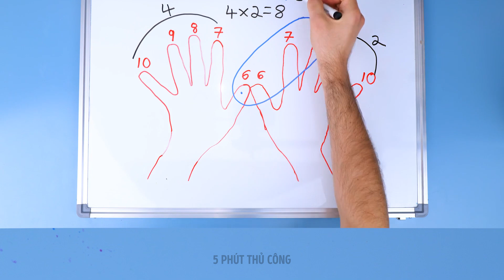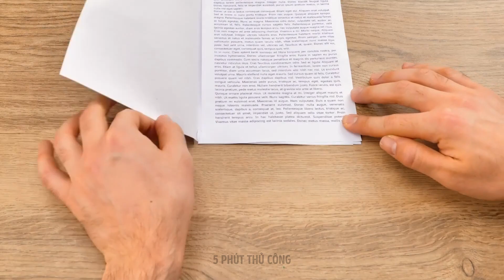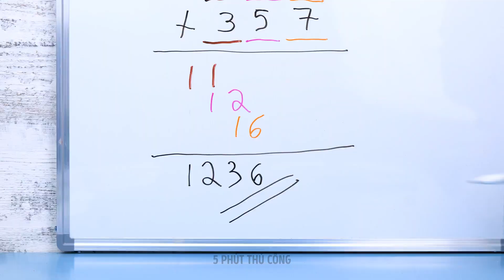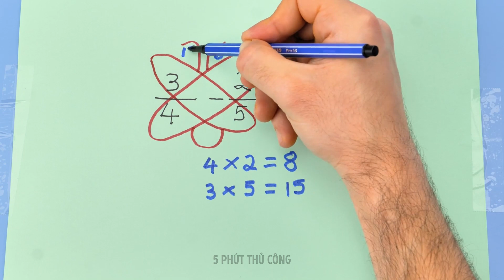Thủ Thuật Học Đường Cho Học Sinh Thông Minh || Mẹo Toán Học Nhanh Bạn Cần Biết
Trong video này, chúng ta đi sâu vào thế giới các thủ thuật toán học nhanh và thông minh sẽ cách mạng hóa cách bạn tiếp cận các bài toán.

Cho dù bạn là một học sinh đang muốn đạt thành tích xuất sắc trong kỳ thi hay chỉ đơn giản là người muốn nâng cao kỹ năng toán học thì những thủ thuật toán học này đều giúp bạn giải quyết vấn đề. Chúng tôi tuyển chọn một danh sách các kỹ thuật đã qua thử nghiệm sẽ giúp bạn giải các bài toán nhanh hơn, đơn giản hóa các phép tính phức tạp và nâng cao sự tự tin về toán học tổng thể của bạn.

Hãy tham gia cùng chúng tôi trong hành trình khám phá những bí mật đằng sau cách tính nhẩm, kỹ thuật tiết kiệm thời gian và chiến lược giải quyết vấn đề sáng tạo. Từ việc nhân các số lớn trong vài giây đến đơn giản hóa các phương trình đại số một cách dễ dàng, những thủ thuật toán học này sẽ khiến bạn cảm thấy mình như một phù thủy toán học.

DẤU THỜI GIAN:
00:05 - Cách nhân số dễ dàng
00:37 - Mẹo nhân ngón tay
01:04 - Thủ thuật toán học hay
01:40 - Mẹo trường học
02:05 - Cách sắp xếp ghi chú của bạn
02:45 - Ý tưởng tổ chức